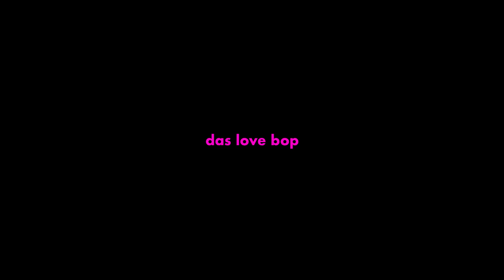(FW+OLD) DAS LOVE BOP ||| animation meme ||| IvsC/Jsab AU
I’m a bit late to this trend but I love music like this :)

I finished most of this in one go, but I still think it looks pretty good. I also did some more background stuff this time!

info

Character used: Lupius
Programs used: adobe animate 2022